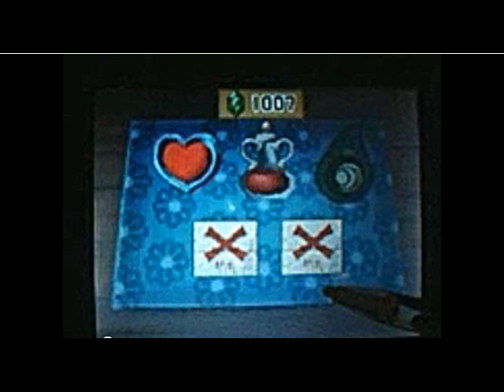Phantom Hourglass - Masked Ship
I know, there already are a few video's of this, but i just wanted to upload it too xD
Im srry, i was SO happy with that Courage Gem and Heart Container that i bought it before realizing i could film it, but i still filmed sum other stuff bout the masked ship : D

Yah, im called ToonLink, lawlz x3